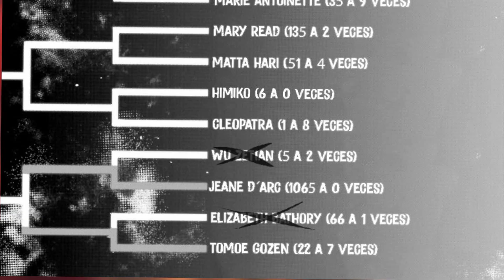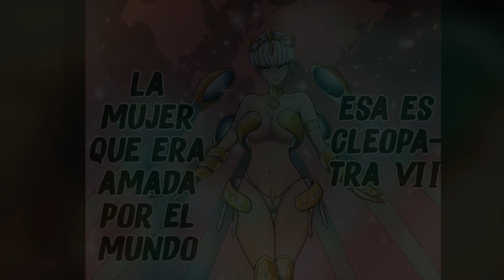HIMIKO VS CLEOPATRA - Majo Taisen - (RESUMEN)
El walpurgis continua con el combate entre Himiko vs Cleopatra